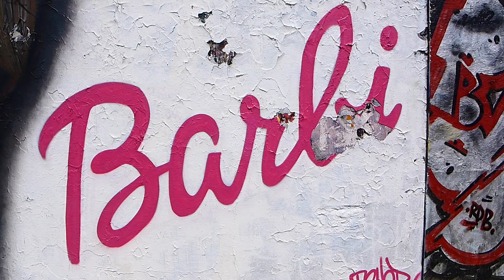Graffiti #7 - Barbi | Filatorigát - Budapest - 2013-07-06 | street art